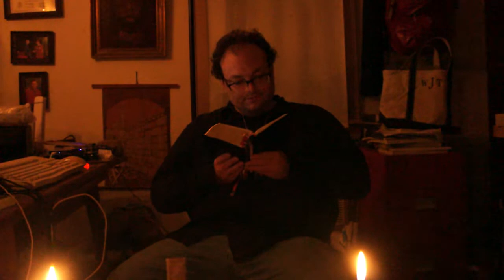Devotion at the Close of Day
Prayer by candlelight at the close of the day.